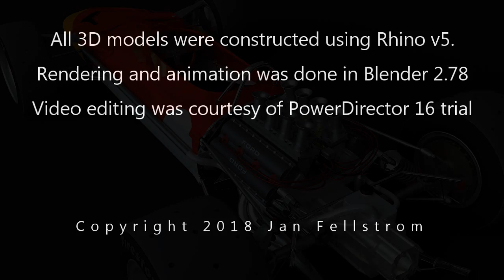Lotus 49 formula one racing car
This classic 1970s Lotus 49 formula one racing car was built in Rhino 3D and later rendered and animated in Blender. The original car was driven by Jim Clark in the late 1960s. This later version, shown in its Gold Leaf sponsor colours, was driven by Graham Hill and Jochen Rindt who between them won many Championships.

The founder of Lotus, Colin Chapman, was a highly innovative engineer and designer who created many classic sports and racing cars. The Ford-Cosworth V8 engine that powered this F1 car was one of the most successful racing engines of all time. I was motivated to build this model as a homage to one of the finest racing cars ever designed.